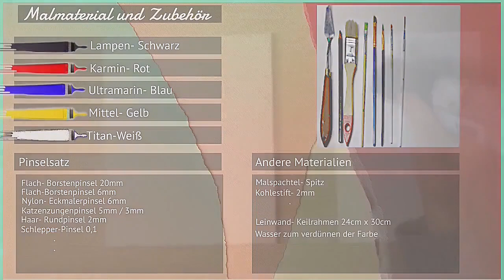Einfach malen mit Acrylfarben: Waterfall in the forest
Heute habe ich einen Wasserfall im Wald gemalt.

* Acrylfarbe
* Lampen Schwarz
* Ultramarin Blau
* Karmin Rot
* Mittel Gelb
* Titan Weiß.

Einen großen Dank auch an
 Vision Studio

für die tollen Emoji Clips 🎥 🙏💜